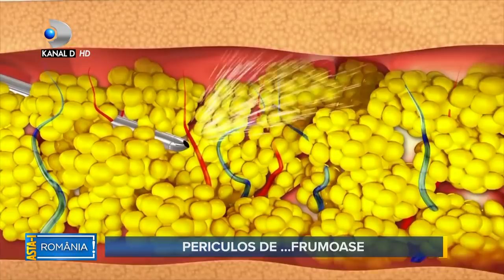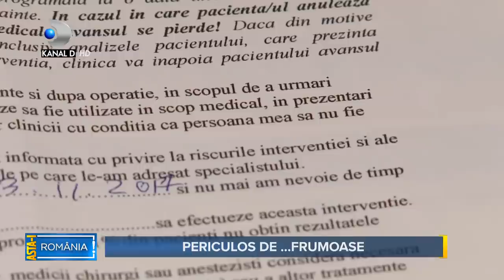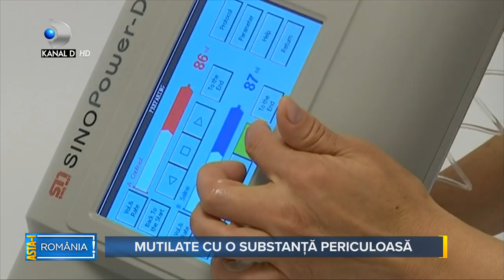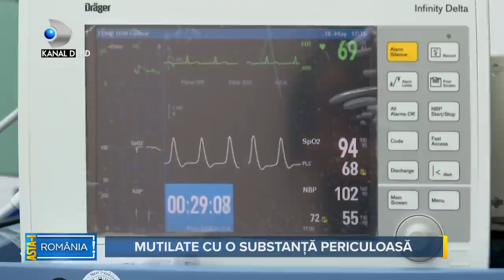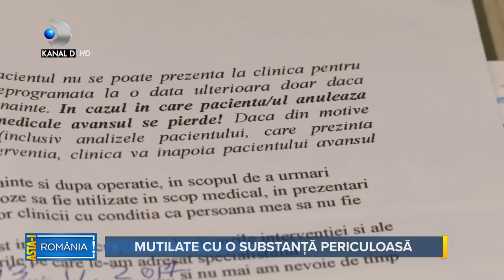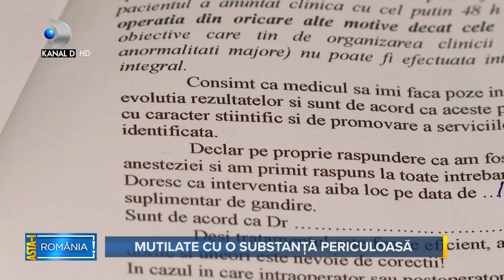Asta-i Romania(23.05.2021) - Mutilate cu o substanta periculoasa pentru frumusete!